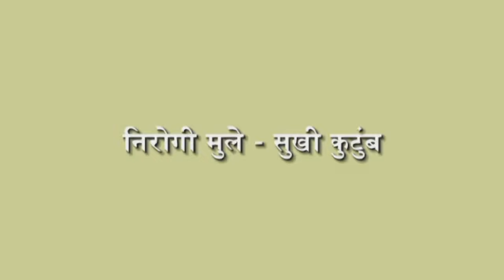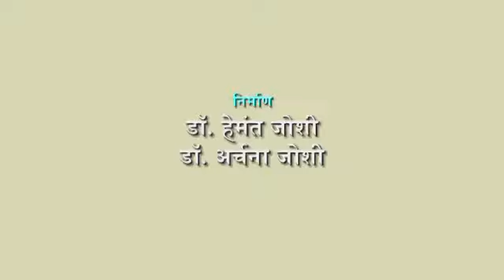marathi cartoon film happy kids. मराठी कार्टून फिल्म. सुखी मुले डॉ. हेमंत जोशी डॉ. अर्चना जोशी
ही बघा मुले व घर छान  करा.
लोक हितासाठी जागतिक बक्षिसे मिळवणाऱ्या अरुण गोन्गाडे नी ही फिल्म मोफत बनवली.